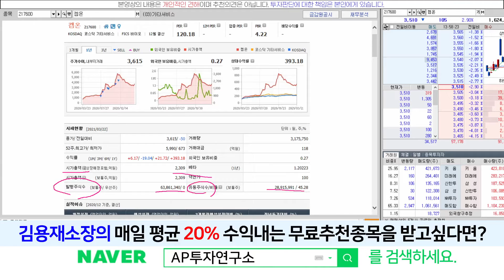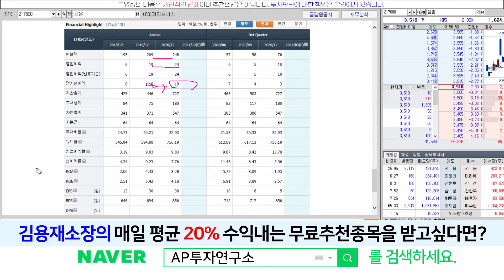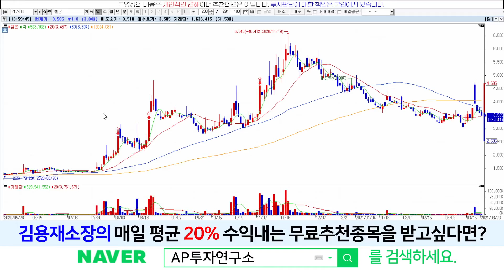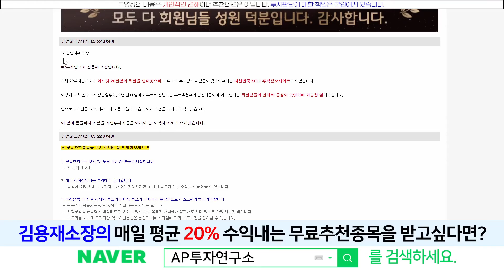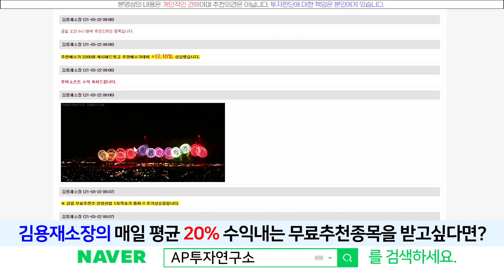켐온(217600) - 산업성장성이 뚜렷합니다